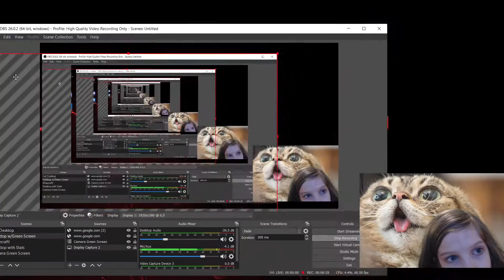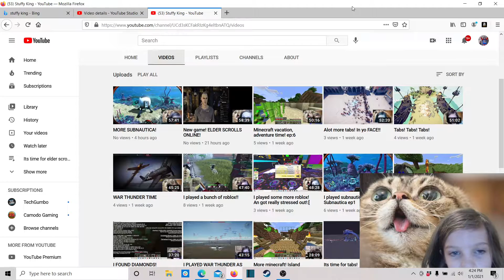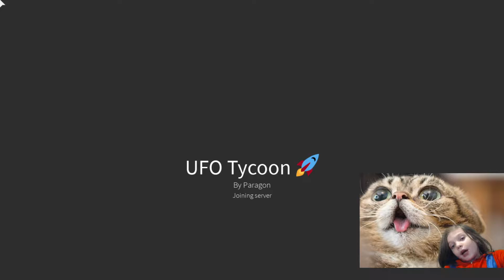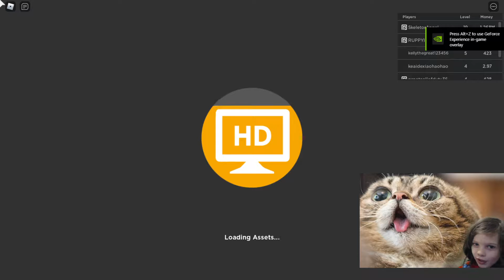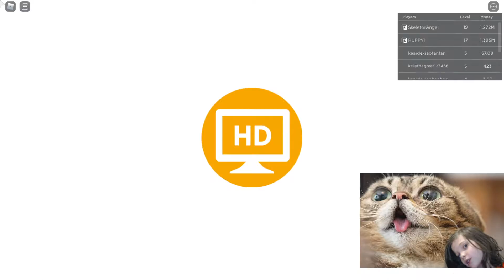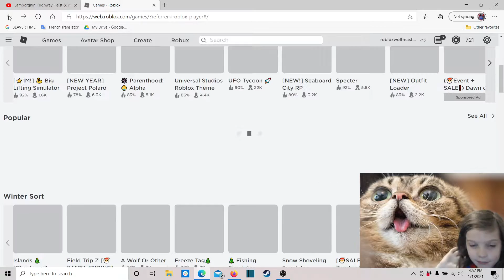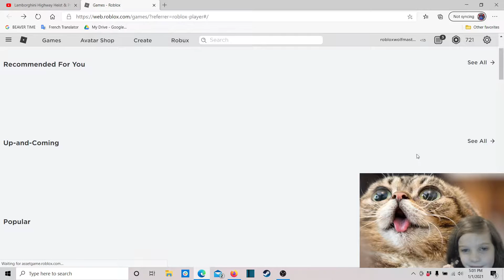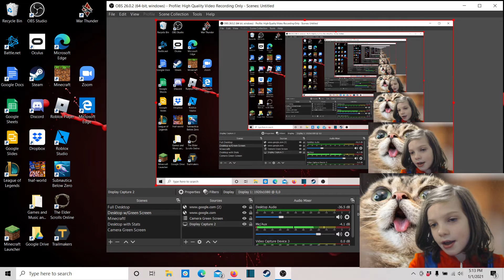A HOUR LONG VIDEO OF ROBLOX!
I hope you guys enjoy the video!:D And happy new year!